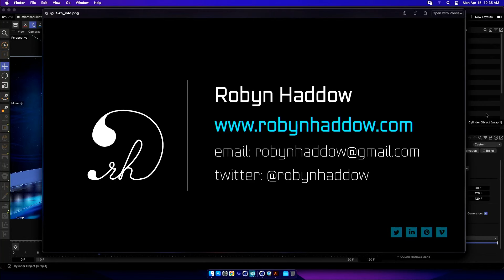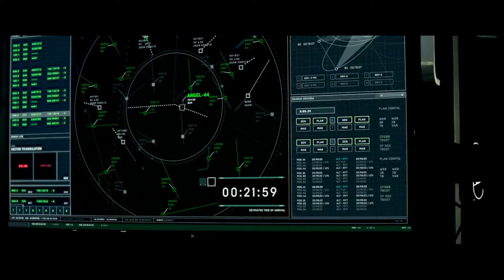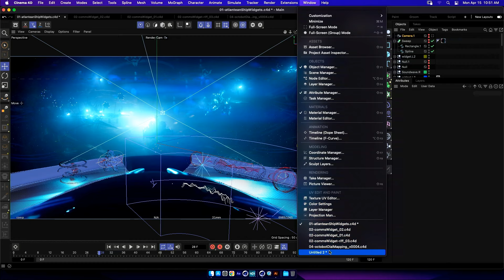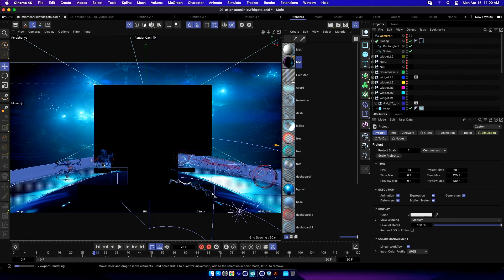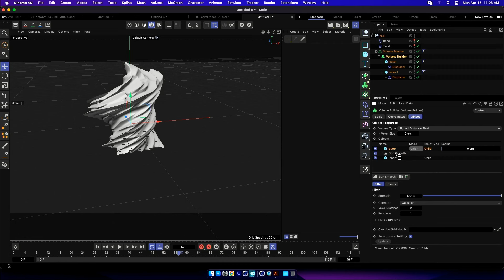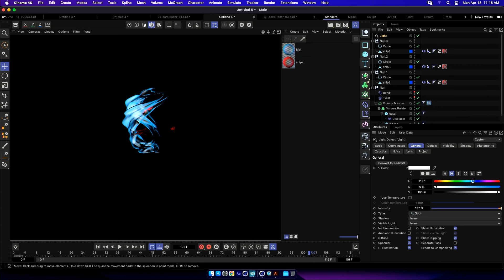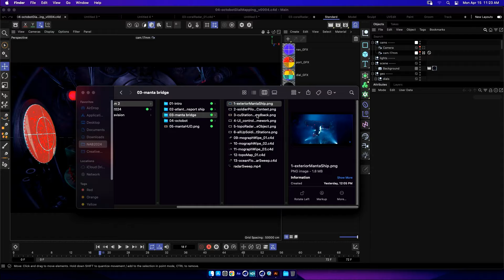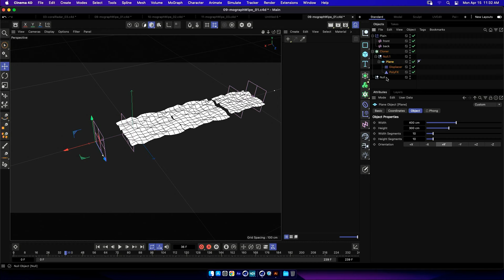Robyn Haddow |Resurrecting Atlantis: Widget + UI Design in Aquaman 2 | NABshow 2024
Robyn Haddow is a Senior Freelance Art Director, Motion Graphic Artist, and Designer with a focus on story-based design and animation for Feature Films, TV, Video Games, and Experiences. Specializing in screen graphics, HUD’s, and holograms, Robyn spends most of her time building creative for some of your favorite comic book characters and real-world future tech. Credits include Aquaman Lost Kingdom, The Suicide Squad, Black Widow, WandaVision, and special projects with Walt Disney Imagineering.

Lighting up the underwater city once again, I'm going to take you through some mograph systems I designed for the Atlantean ship display as well as mapping textures inside the Octobot, the mech vessel piloted by the vengeful Black Manta and his soldiers risen from Necrus.